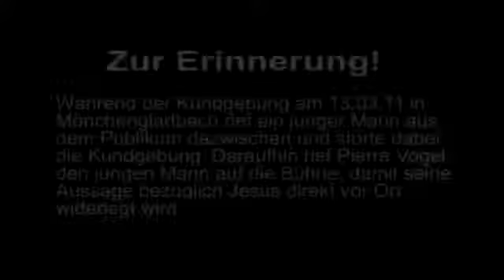Herausforderung an die Christen